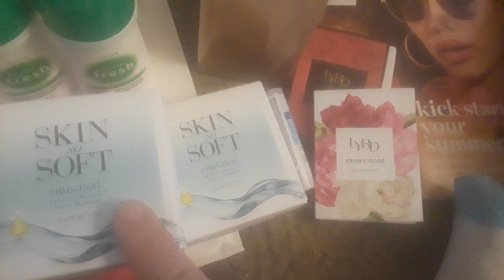a quick Avon haul